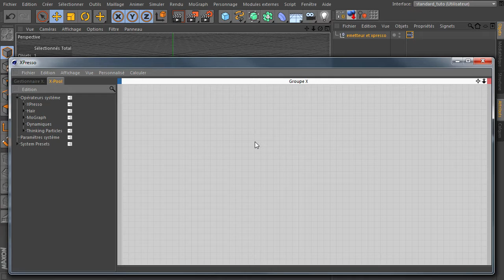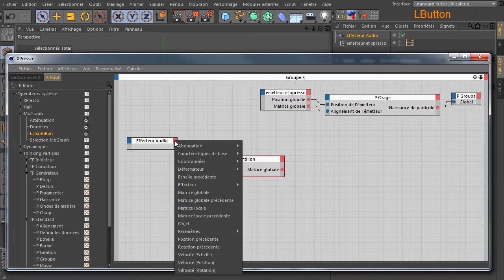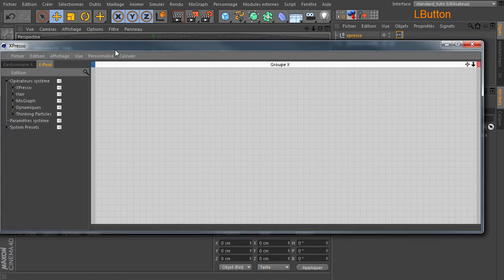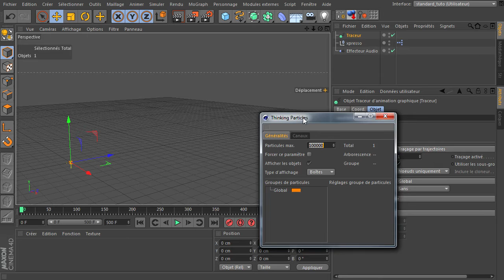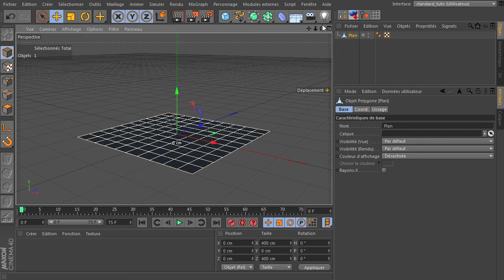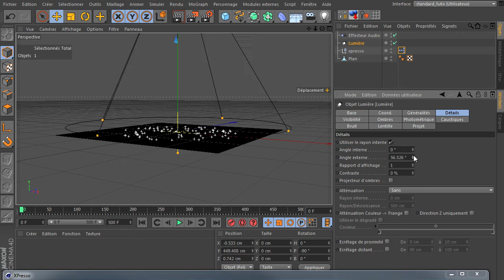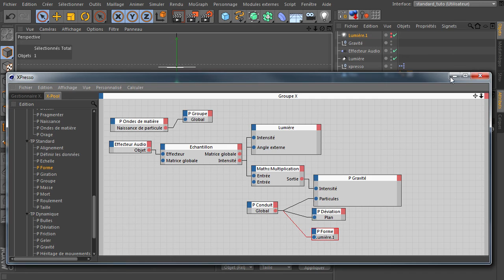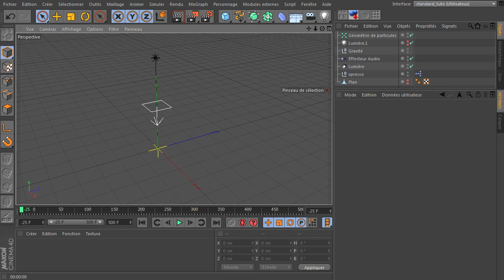Amusons nous avec l'effecteur audio et les particules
Cette semaine on jette un œil sur ce que l'on peut faire avec l'effecteur audio et les particules
les fichiers sont disponible sur le blog :